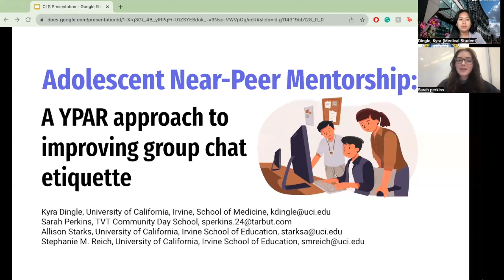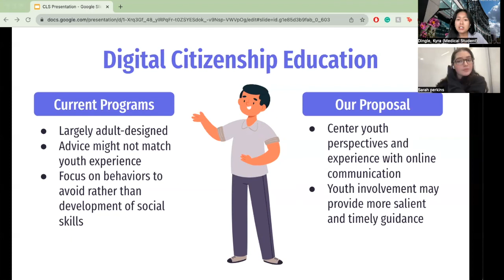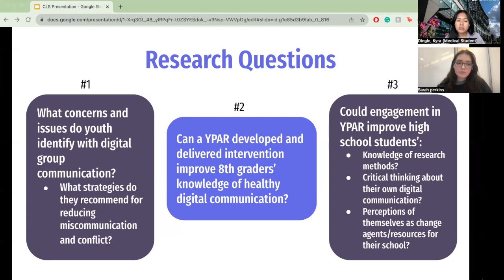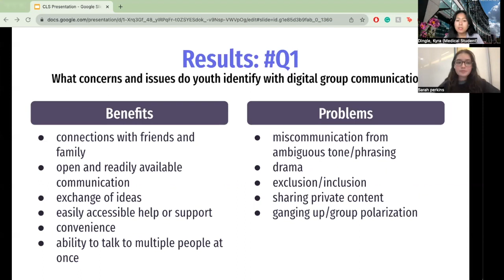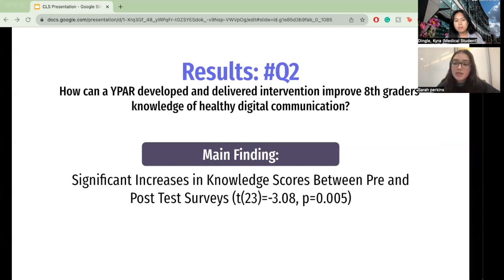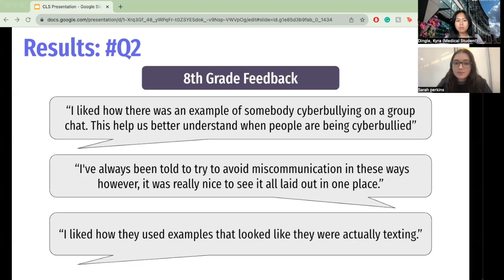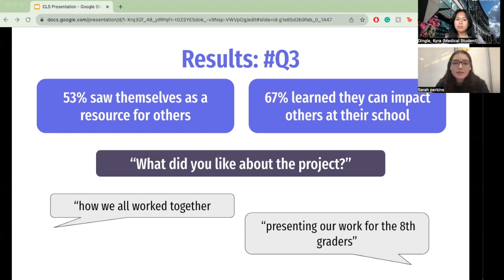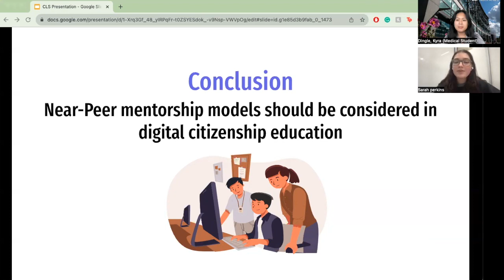Adolescent Near-Peer Mentorship: A YPAR approach to improving group chat etiquette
Digital citizenship education commonly used in schools is often developed by adults and does not sufficiently address youth experiences, their expertise, or the skills needed to successfully navigate digital interactions. Our research used Youth Participatory Action Research (YPAR) to explore teen group chat behaviors, positioning high school students as mentors and guides for younger middle school students. High school students conducted original research and identified several challenges to harmonious digitally-mediated communication (i.e. group chats). They then designed and delivered lessons to 8th graders on ways to avoid problems and promote positive communication. Results from the 8th graders’ pre and post-test surveys demonstrated increases in knowledge about specific terms and concepts (e.g. upstander, tone) and ways to avoid miscommunication. High school students also showed increases in their own understanding of effective digital communication via group chats, while noting greater interest in research and perception of self as a resource for others. This pilot project demonstrates the effectiveness of near-peer mentoring in promoting digital citizenship, as both the mentor and mentee benefit.